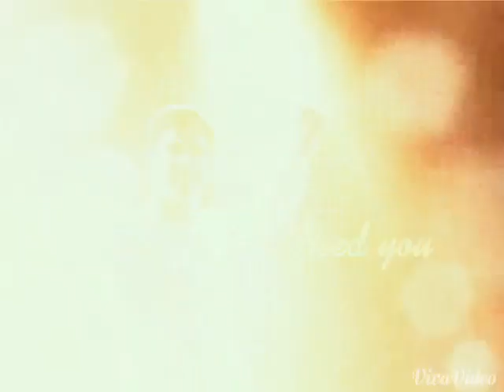Facundo Gambande - Love Me Like You Do ❤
Hola! Este eS mi Video De Facundo Gambande Mi idolo! Gracias por todo lindo Te amo ❤

 Twitter: @Sabetreyes (Facu Mi Vida ❤)